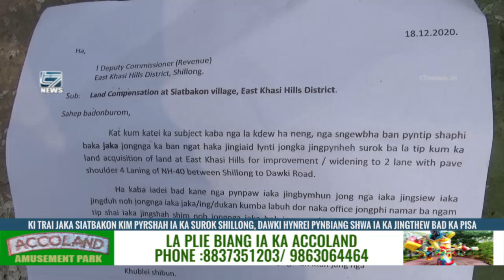PYNBIANG SHWA IA KA JINGTHEW & PISA,NGIM PYRSHAH IA KA SUROK SHILLONG DAWKI